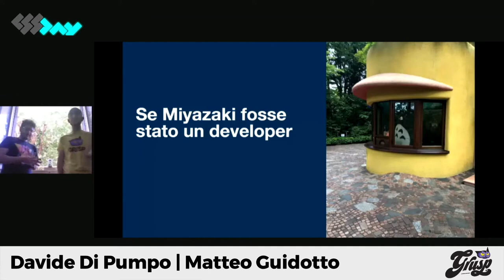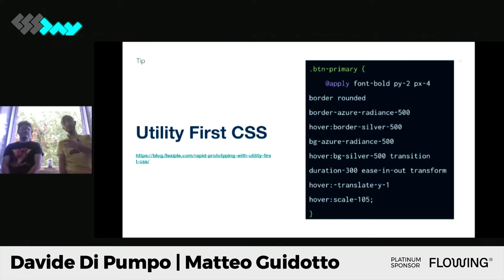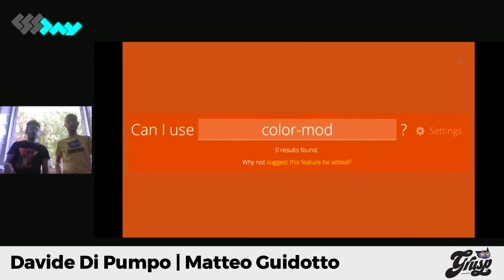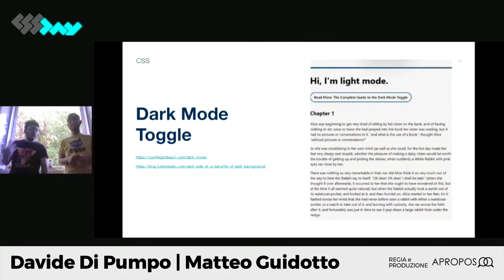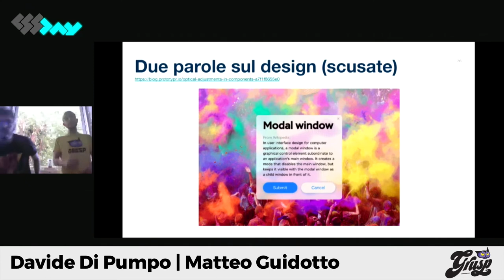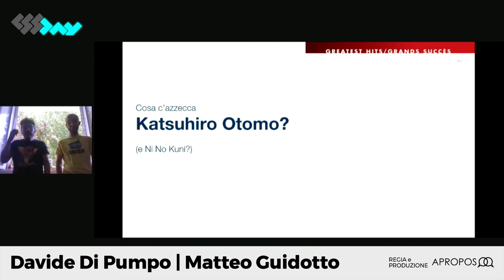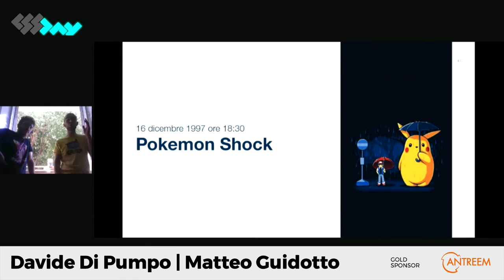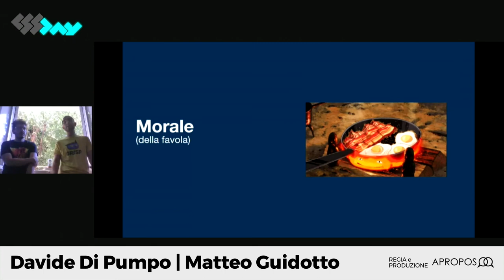Se Miyazaki fosse stato un developer - Matteo Guidotto e Davide Di Pumpo - cssday 2020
Matteo Guidotto e Davide Di Pumpo - Se Miyazaki fosse stato un developer  [cssday 2020, 19 Giugno 2020, online]

Miyazaki ha inventato un modo nuovo di fare animazione, non fatta solo di tecnicismi ma anche di sensatezza, emozioni. Quanto è importante per il web la parte emozionale? Quale è il futuro delle animazioni? Quanto difficile è mitigare la creatività del designer con l'effettiva implementazione? Con questo talk viaggeremo verso le terre di Miyazaki e capiremo meglio questi temi.

Ti aspettiamo al prossimo cssday!